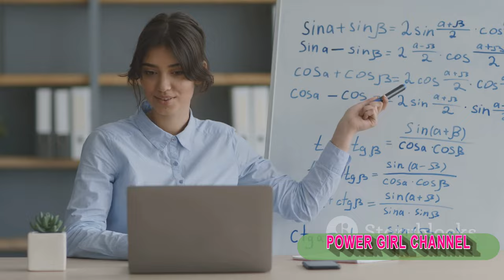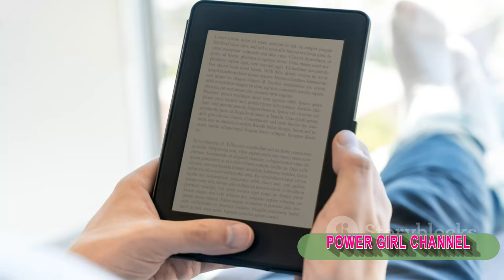Unveiling the Best Digital Earnings ‼️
2) Add my channel to your featured channel box "AwesomeEats"
3) Embed this video on a blog

Hallo guys,  We will upload video about everything.

Recently uploaded
New to you
History